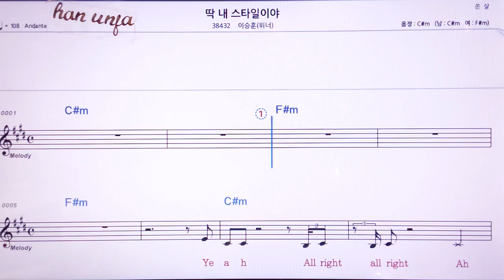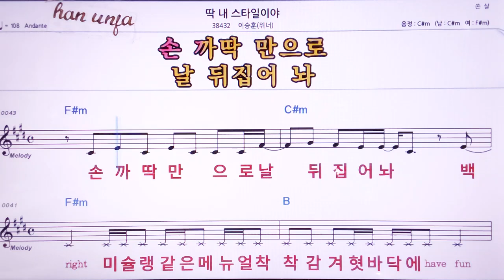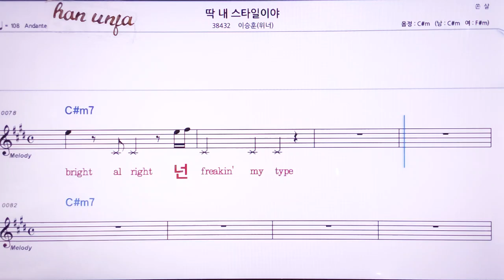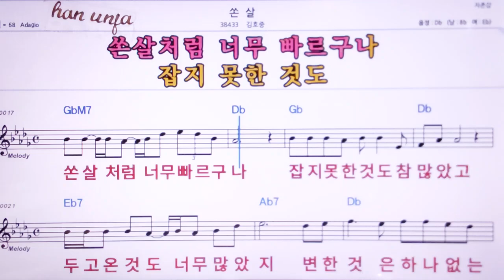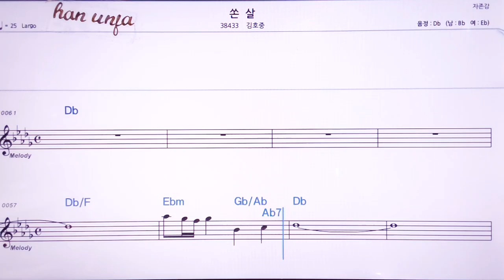💖딱 내 스타일 이야/이승훈(워너) 👍MR,노래방, 악보, 코드,Karaoke With Sheet Music